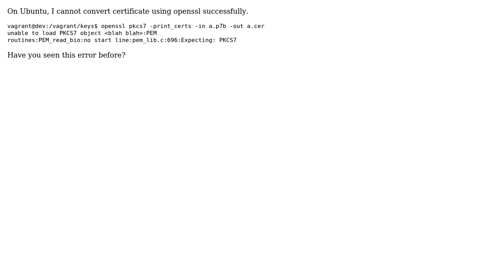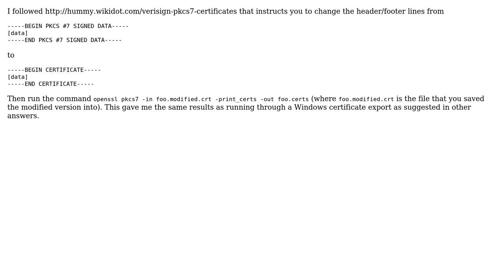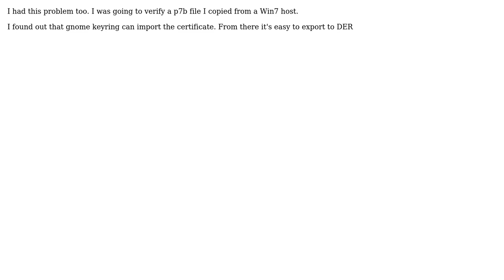DevOps & SysAdmins: Convert from P7B to PEM via OpenSSL (6 Solutions!!)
DevOps & SysAdmins: Convert from P7B to PEM via OpenSSL

With thanks & praise to God, and with thanks to the many people who have made this project possible! | Content (except music & images) licensed under CC BY-SA | Music | Images & others | With thanks to user quanta user Peet van de Sande user Kevin Meredith user Joakim user Giuseppe Urso user Curtis Gibby user Cerber and the Stack Exchange Network Trademarks are property of their respective owners. You are responsible for your own actions.